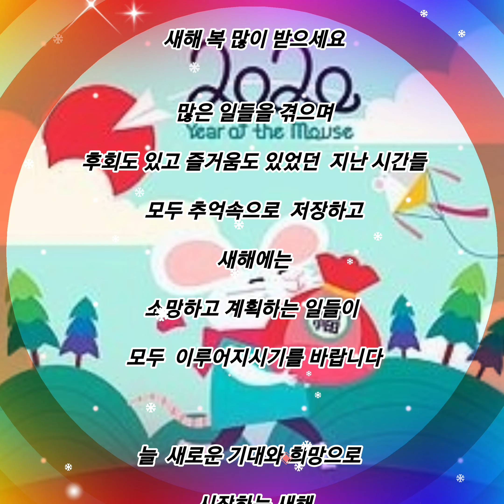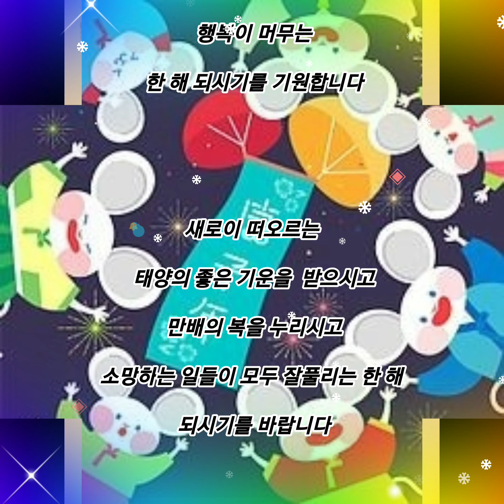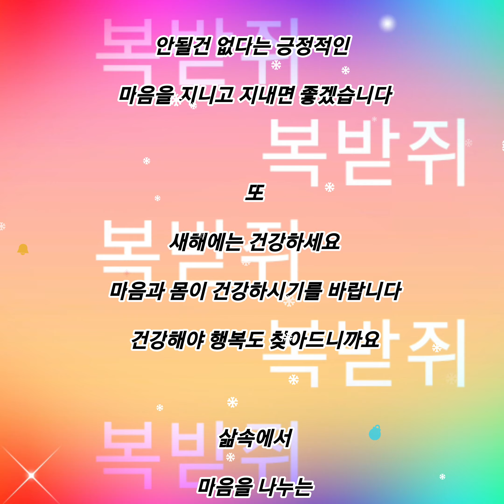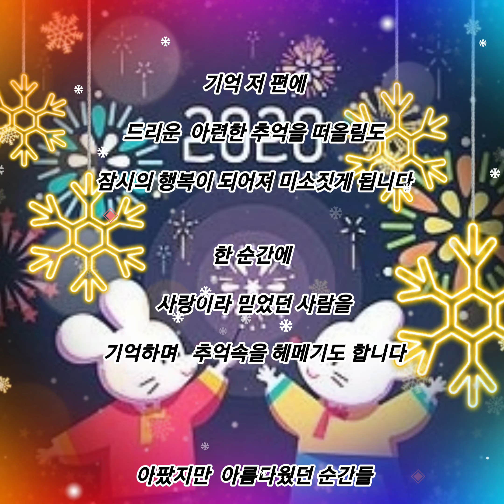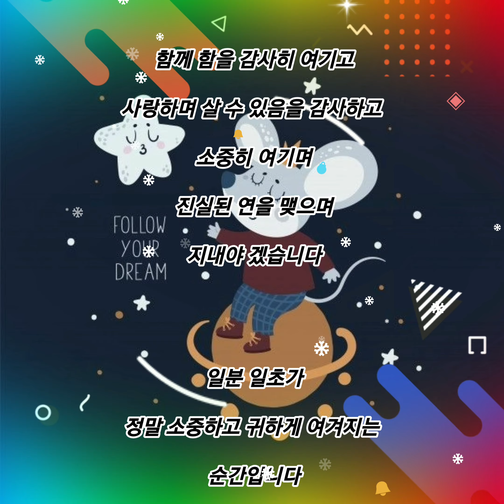🍃🙇‍♀️그리미 영상시 (새해 복 많이 많으세요)🙇‍♀️🍃노래 ᆢABBA (Happy new year)🙇‍♀️🍃